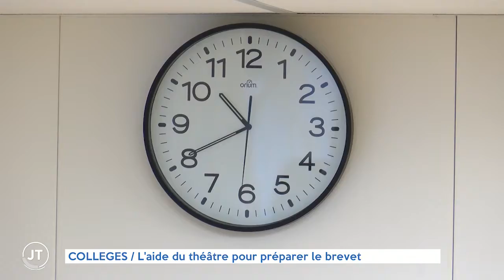COLLEGES - L'aide du théâtre pour préparer le brevet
Un reportage de Florent Clavel
JT présenté par Mikaël Texier